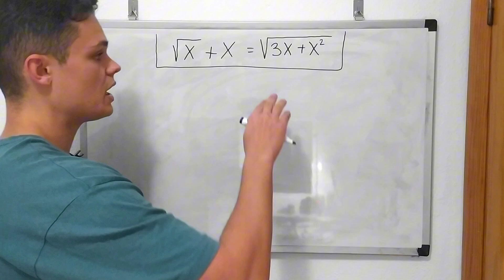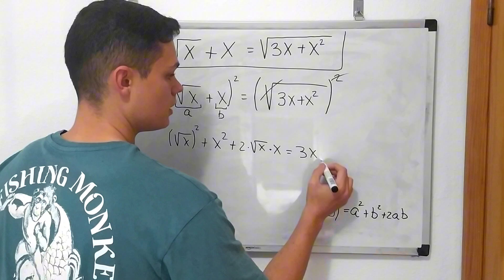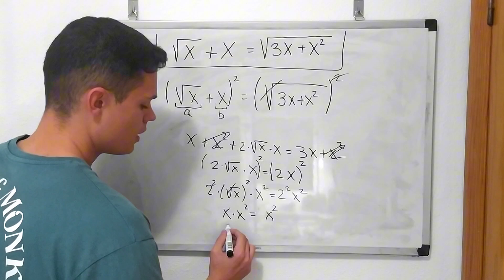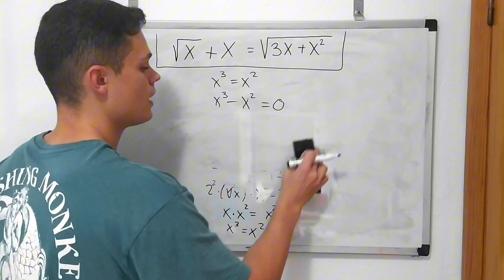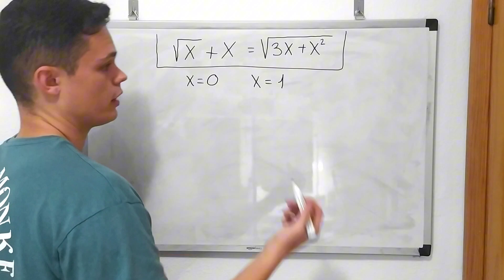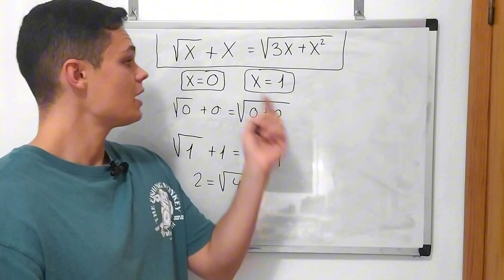ECUACIÓN IRRACIONAL ✅ | ¿Puedes Hallar sus Soluciones? 🤔 | Matemáticas Básicas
Muchas gracias a los Miembros del Canal por el apoyo:
José Enrique Villagómez Penagos